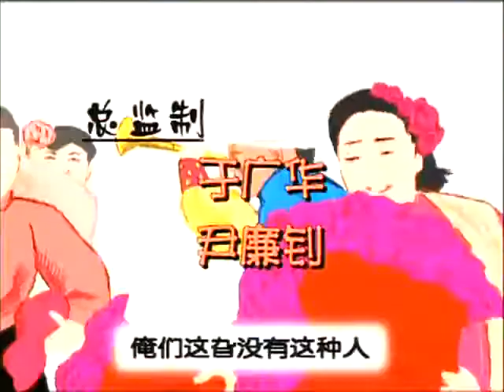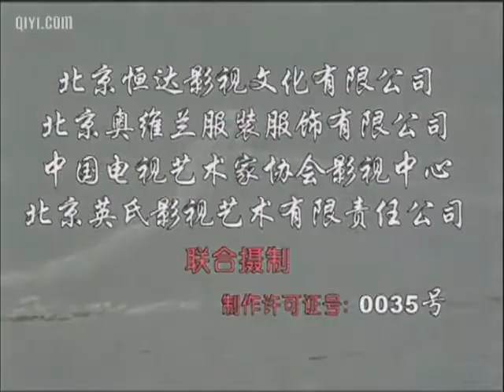东北一家人 039120 我们的大家庭 上